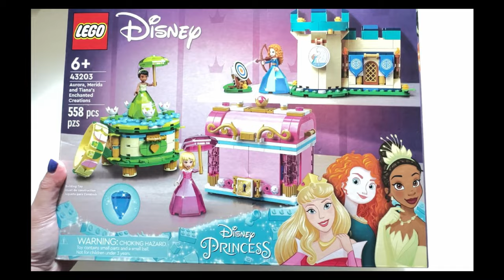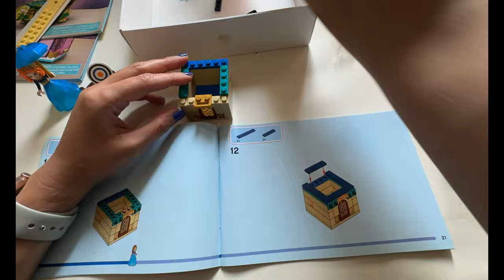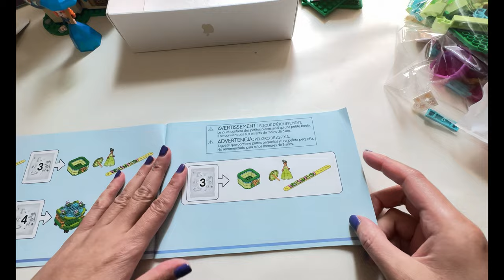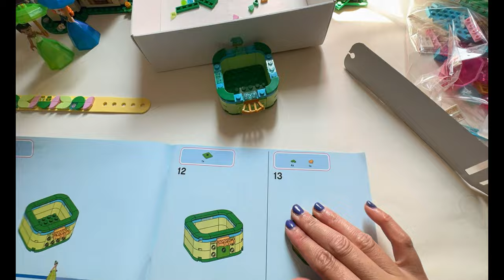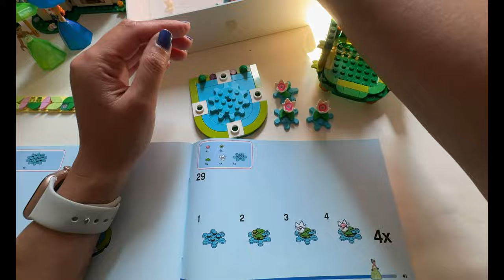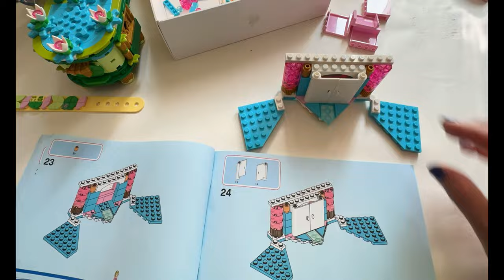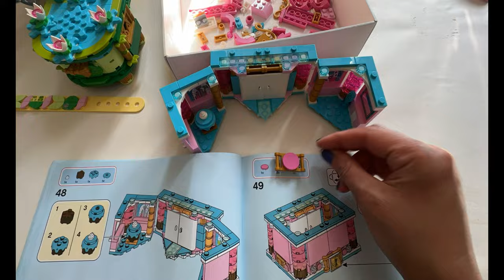Lego Disney Princess Aurora, Merida and Tiana’s Enchanted Creations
An exciting and imaginative project ⭐️